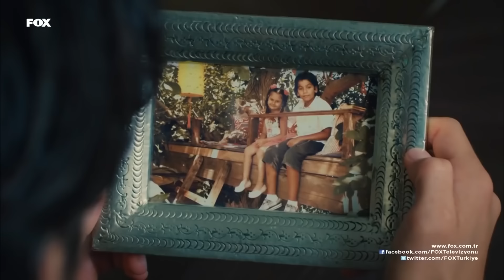Yalın ve Çınar, Yeşim İçin Konuştu! - İnadına Aşk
Yalın, Çınar ve Yeşim'i kabullendi. ONU ÜZERSEN SENİ ÜZERİM

OYUNCULAR: Can Yaman, Açelya Topaloğlu, Cem Belevi , Nilay Duru , Yeşim Dalgıçer , Taner Rumeli, Bilge Şen , Alper Saylık

YAPIM: SİNEGRAF
YAPIMCI: OSMAN SINAV
YÖNETMEN: OSMAN SINAV & YUSUF ÖMER SINAV
SENARYO: A. FERDA ERYILMAZ & NEHİR ERDEM
TÜR: ROMANTİK KOMEDİ